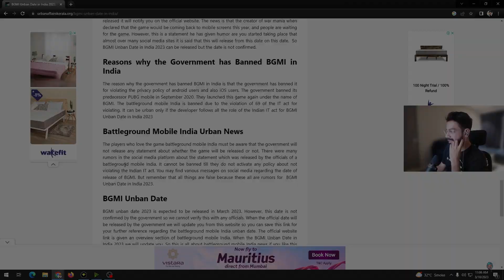BGMI Unban in End March 😍 Big Leaks on BGMI Unban 🔥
Video Credit :- @SpeRocasts

Hastags :-

©All Content Used Is Copyright To. Use Or Commercial Display Or Editing Of The Content Without Porper Authorization Is Not Allowed.

©Notice : Some Materials, Image Are Shown In The Videos Are Not mine.